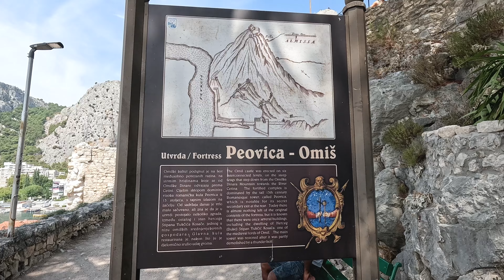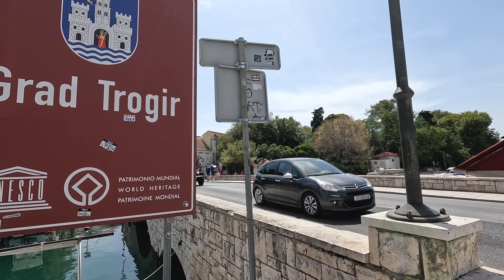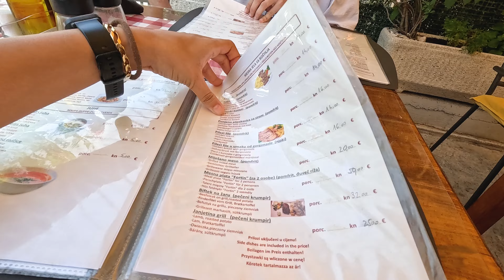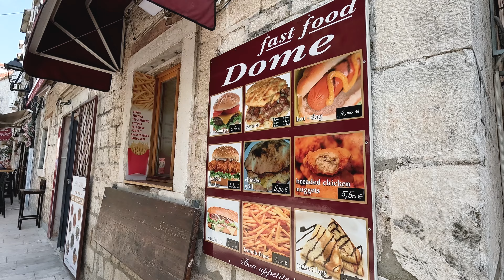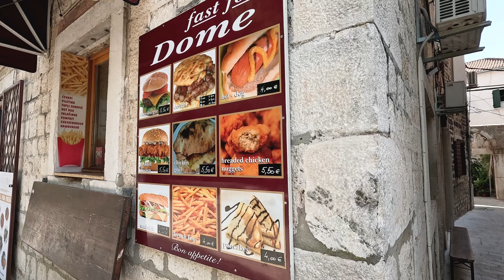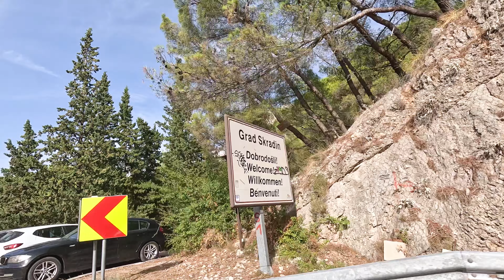TIVEMOS QUE VOLTAR PRA CROÁCIA! - Melhores Cidades Para Visitar: Omis x Trogir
Depois da nossa visita a Montenegro, chegou a hora de conhecer lugares novos pela Croácia!

Paramos em Makarska e fomos também para dois destinos muuuuito perto de Split. Se você quer conhecer mais os arredores, não deixe de visitar Omis e Trogir. São destinos perfeitos pra um bate-volta/ 1 dia de viagem na sua ida a Split.

Espero muito que gostem. Não esquece de se inscrever que ajuda demaaais.

Vai viajar? É muito importante fazer seu seguro viagem caso tenha qualquer imprevisto.

Já conhece o TubeBuddy?